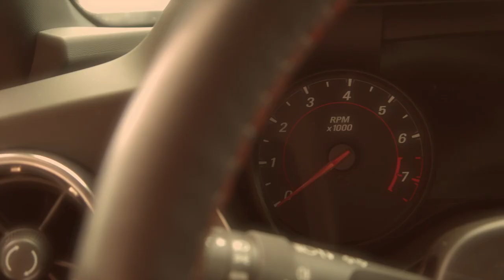VEM AÍ!! O VLOG DO CAMARO 🤯🤯🤯